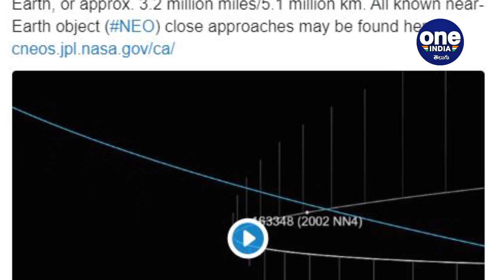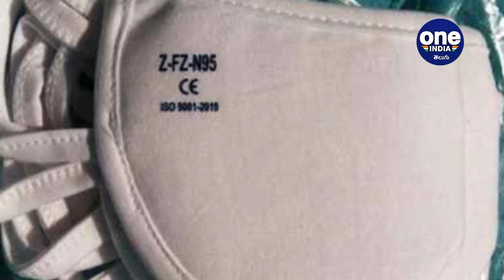5 Asteroids Are Heading Towards The Earth In June | Oneindia Telugu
Five Asteroids will be flying past the Earth in next four days said Nasa. five asteroids are headed in the direction of Earth between Wednesday afternoon and Thursday early morning

రానున్న నాలుగు రోజుల్లో భూమికి అతి సమీపంలో ఐదు భారీ గ్రహశకలాలు వెళ్లనున్నట్లు ప్రముఖ అంతరిక్ష పరిశోధనా కేంద్రం నాసా ప్రకటించింది. ఇవి ప్రస్తుతం భూమికి 4.6 మిలియన్ మైళ్ల దూరంలో ప్రయాణిస్తున్నాయని వెల్లడించింది. అంటే భూమికి 7.5 మిలియన్ కిలోమీటర్ల దూరంలో ఉన్నాయి.